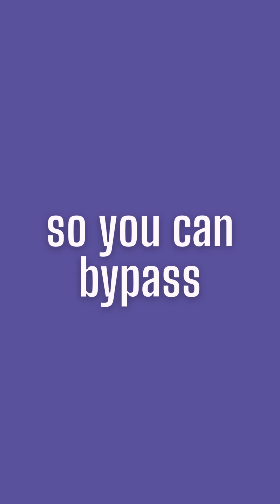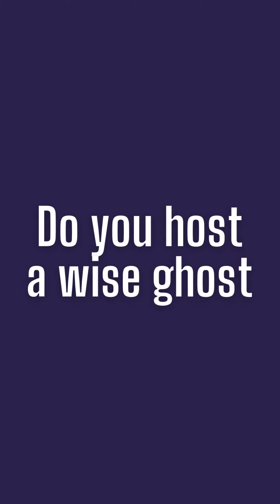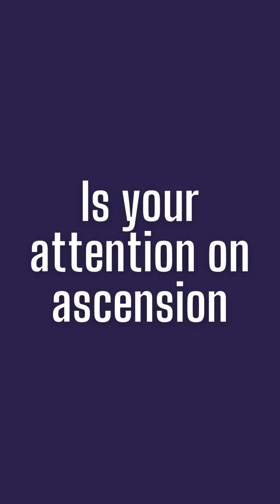R U SPRRRITUAL? by Perception(e) featuring Odyssey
Behold, my MAGnum opus: R U Sprrritual by Perception(e) featuring Odyssey

Remember: humour is subjective, and can have many layers before you get to the truth.

And now, I shall await the mothership - I’ve had enough of this nonsense!

Special thanks to Gwen aka Odyssey - you are the coolest alien goddess.

Stay cosmic, Unicorns 🦄

Oh, you're still here? I guess I'd like to add that if your cup is filled by any of the things mentioned in the song, then CHEERS! I do many of them myself. In fact, there's a story behind almost every single line in the song. Maybe I'll tell them some day. But for now, I just want to celebrate the fact that we are still kickin' it on this crazy blue marble, hurtling through space with absolutely no user manual... And bless our fair trade organic hemp socks - we keep trying to find meaning through actions but really, the meaning of it all is what you give it. So do you, my friend, and enjoy this life as much as you can - it'll all be clear in some time/space/dimension or another.

Good now.

Copyright Magalie Power 2024